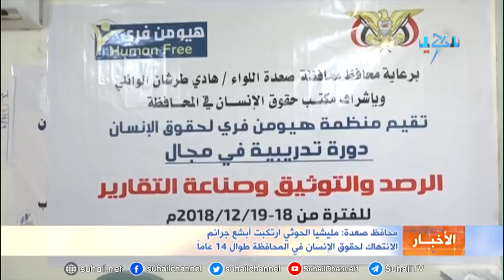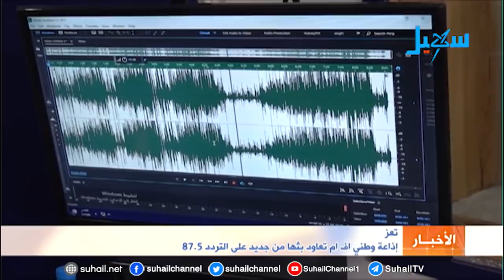نشرة الأخبار (التاسعة مساءً) 19-12-2018